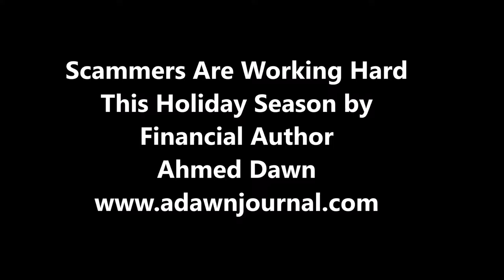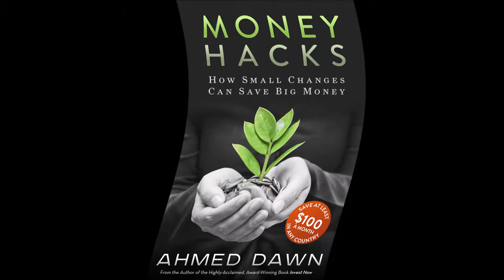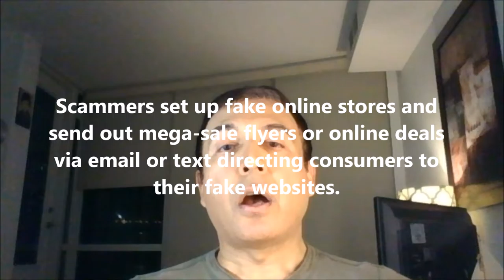How Scammers Can Ruin Your Holiday Season by Financial Author Ahmed Dawn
Protect Yourself From Scammers. Financial author Ahmed Dawn's insights.